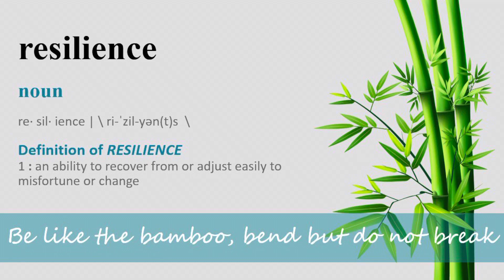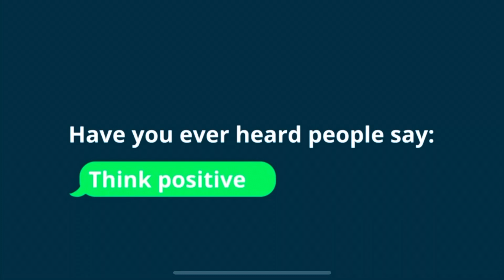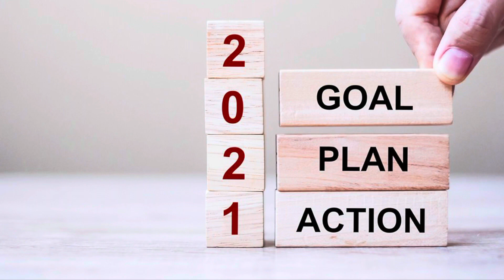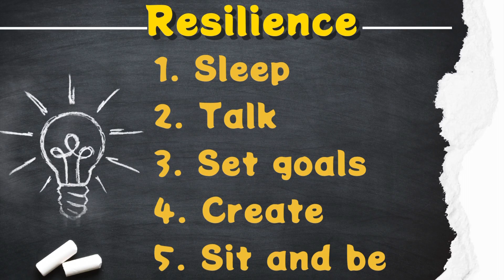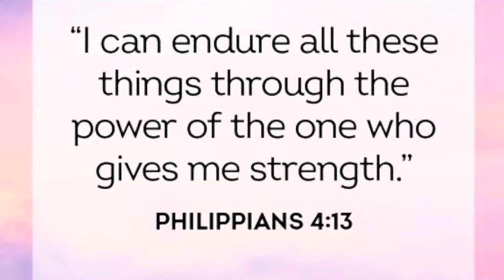Collective Worship: Tuesday 4th May 2021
Continuing our Christian value theme of ‘resilience.’